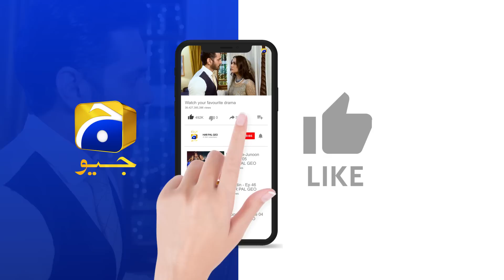Bojh Episode 64 || 𝗕𝗲𝘀𝘁 𝗦𝗰𝗲𝗻𝗲 𝟬𝟰 || Areej Mohyudin - Fahad Sheikh || Har Pal Geo